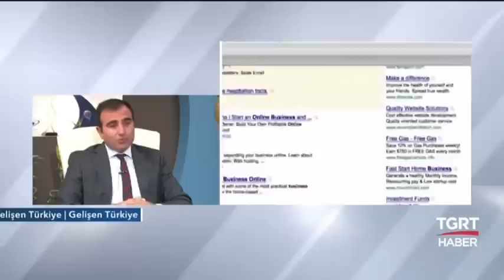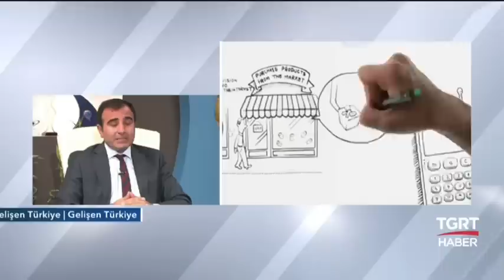Mega Grup Bilişim | TGRT Haber | Gelişen Türkiye Programı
1999 yılında kurulan şirketimiz Mega Holdings'in Türkiye temsilciliği olan Mega Grup Bilişim TGRT Haber kanalının ekonomi odaklı Gelişen Türkiye Programı'na konuk oldu. Mega Grup Bilişim'in Yönetim Kurulu Başkanı Mesut Öpengin'in şirketin ürün ve iş planı hakkındaki açıklamalarını izliyoruz. Detaylı bilgi için: planetaryumteam.com